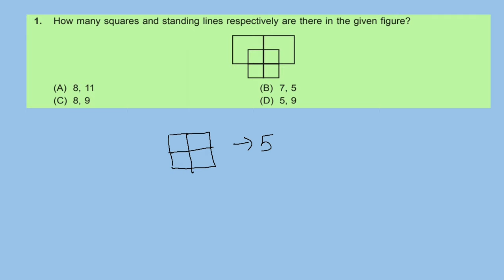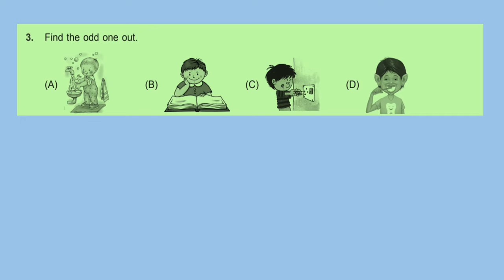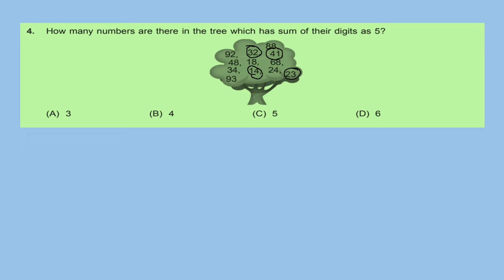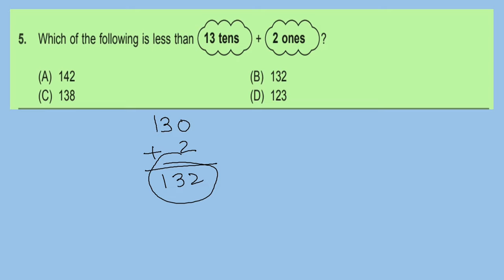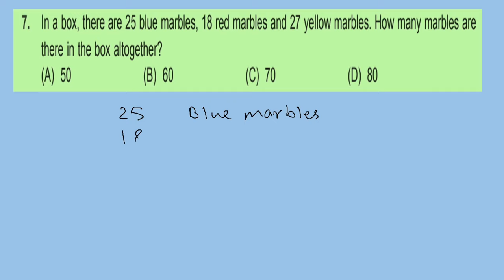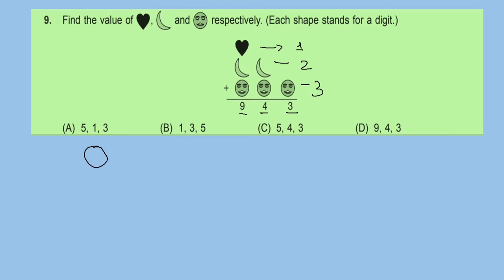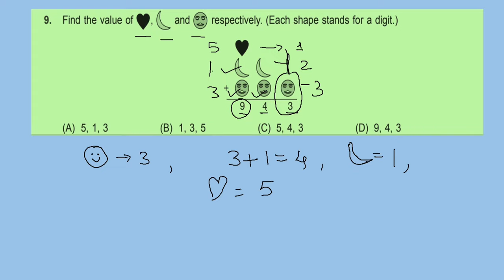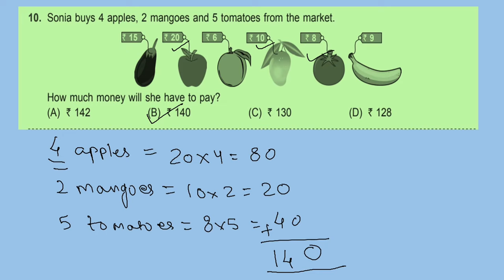IMO Class 2 | SOF IMO 2022-23 | IMO Sample Paper 2022 | Class 2 IMO Questions |Answers & Explanation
Olympiad is one of the renowned exam in India. It brings out the talent in the students in various subjects. IMO is very easy to crack if you know the simple tips & tricks to solve any question. So, here is the solution of sample paper of IMO 2022-23 for class 2 students, exam pattern and other information. Watch the video till the end and be ready for the upcoming International Math Olympiad.